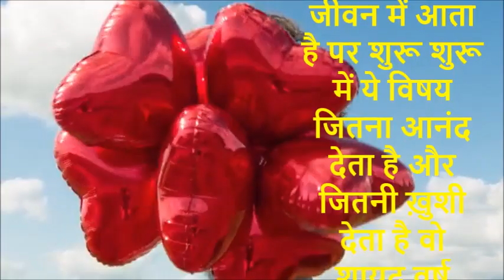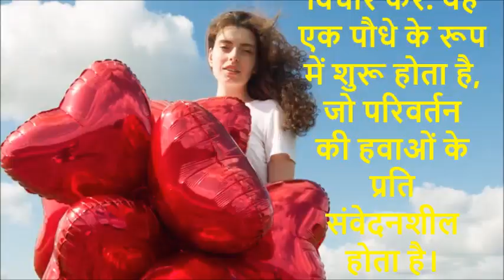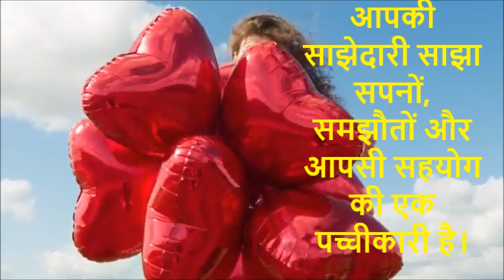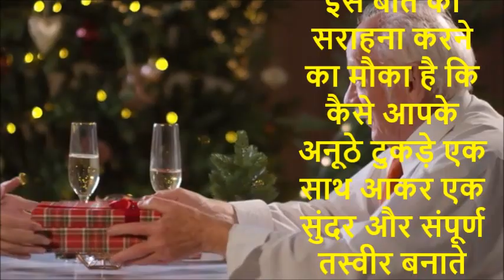विवाह वर्षगाँठ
The credit for the images and video clips goes कृपया हमारी चैनल पर अन्य वीडियोस भी देखिये और अपने दोस्तों के साथ भी सांझा कीजिये. धन्यवाद.